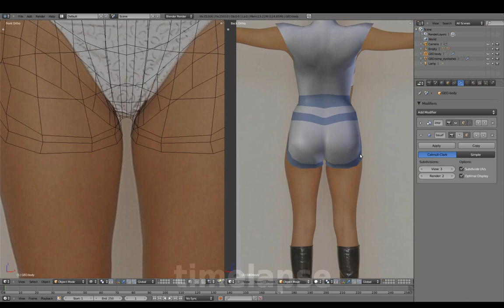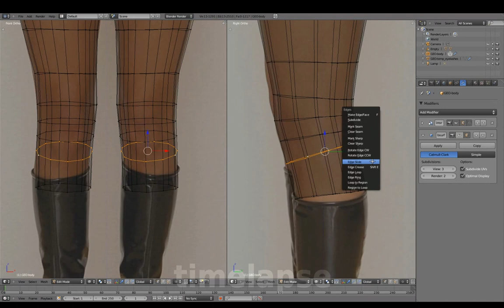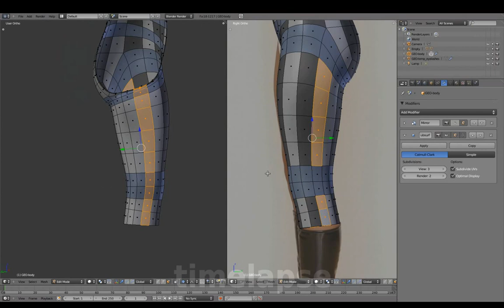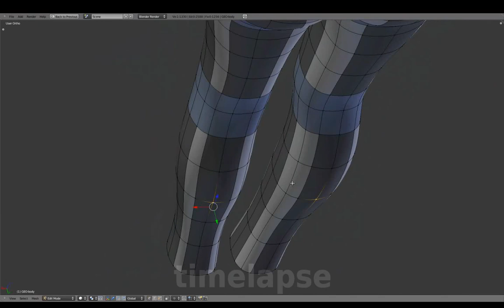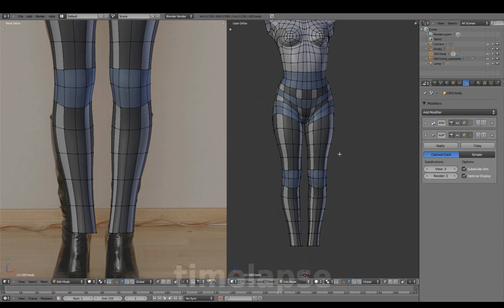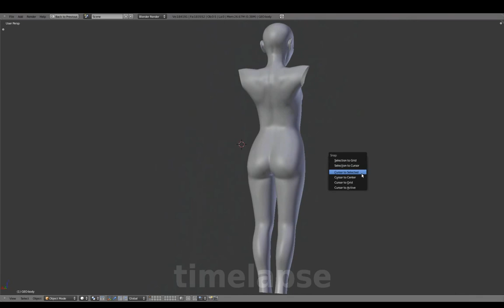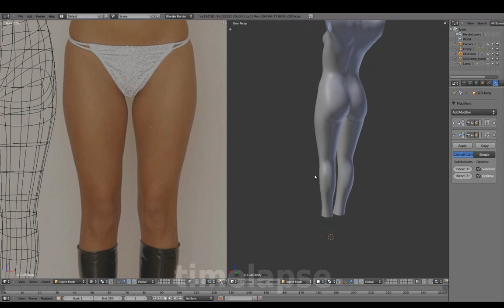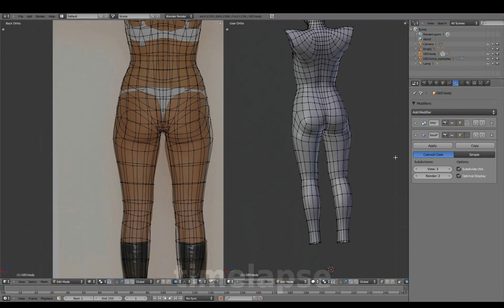Blenderella (2011): body - leg (22/37)